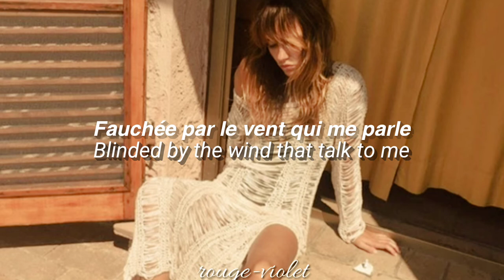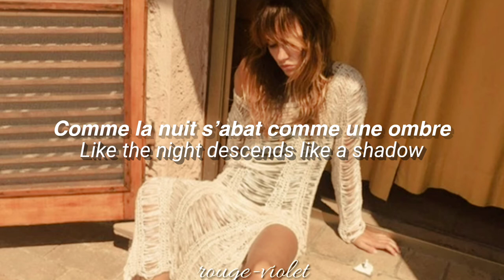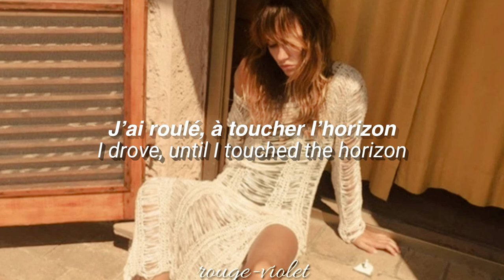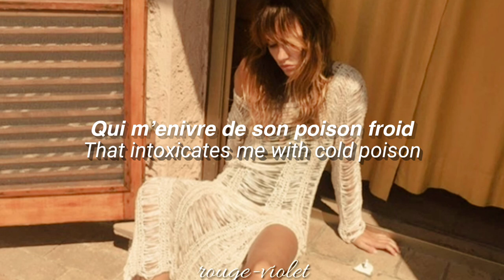L'évadée belle - Louise Verneuil - French / English Lyrics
≣ 𝐑𝐄𝐀𝐃 𝐓𝐇𝐈𝐒 ⓘ
─ Watch the video in the best quality
─ Official Lyrics from the 'Lumière Noire' CD booklet.

𓂃 ᥫ᭡ ˖ ࣪ 𝗰𝗹𝗮𝗿𝗶𝗳𝗶𝗰𝗮𝘁𝗶𝗼𝗻𝘀 ♡
─ French is a language too complex and difficult to translate, so the translation is not quite literal because some things sound meaningless in that way, so this is "an adaptation" which makes the song more understandable.
─ There is a sentence in the video that is mistranslated; "J'ai crevé l'abcès par l'abandon" could be translated as "I have grown stronger from abandonment". I am sorry for that mistake.

louise verneuil english lyrics
louise verneuil paroles
lumiere noire
the voice france
LOUISE VERNEUIL
pauline benattar